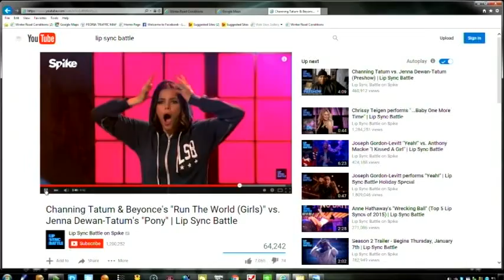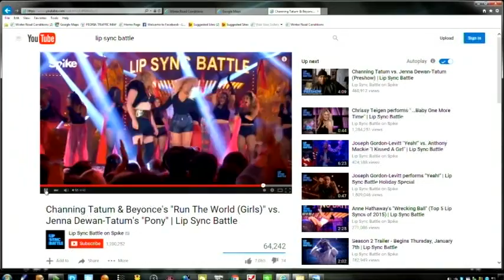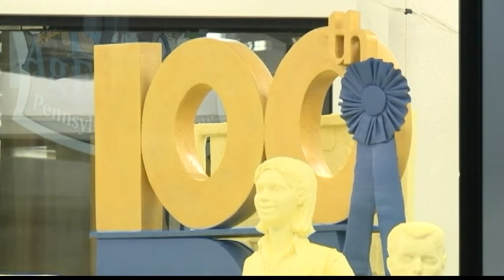1/8/16: News 25 Today Block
This is a segment I produced for the News 25 Today show in Peoria, IL. It includes a quick look at weather, what's trending on social media, and what's coming up in the show.